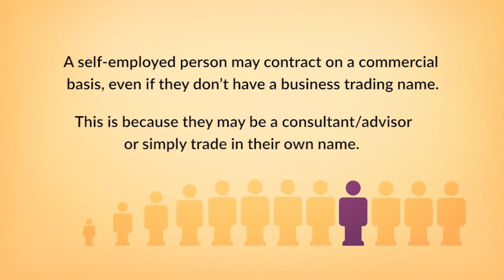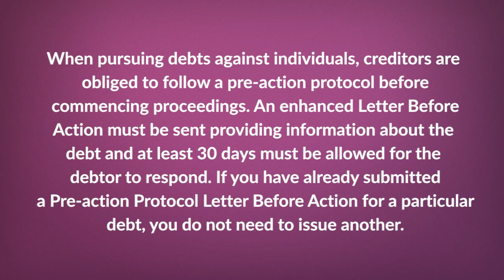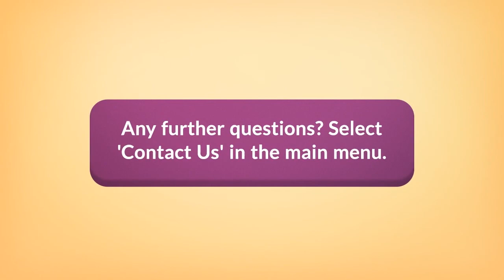What stage 1 Letter should I send ?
This short film will tell you all you need to know on how to select the right stage 1 letter to collect you debt